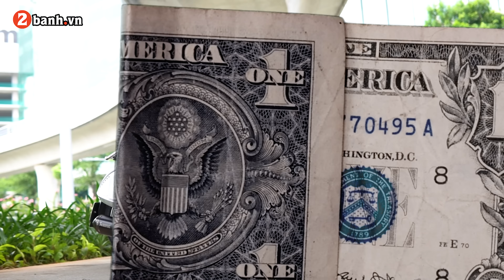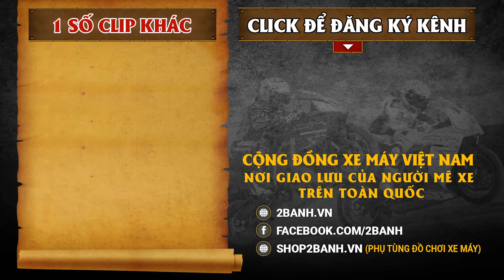Vespa 946 Top 1 ''Châu Á'' với Option KHỦNG | 2Banh Review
Màn lột xác có 1 0 2 của dân chơi Sài Thành với chiếc Vespa 946 sẽ khiếp anh em giật mình bởi độ chịu chơi - chịu phá của chủ xe và giá trị đồ chơi, mời anh em cùng xem clip

- Hotline hỗ trợ: 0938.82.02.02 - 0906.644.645